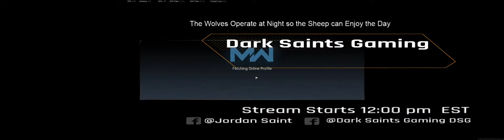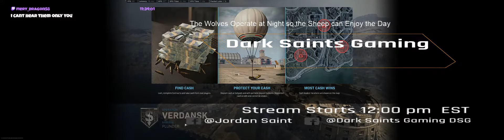Kayleigh McEnany get well Stream!!!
I pray that Kayleigh gets well soon and returns to work.